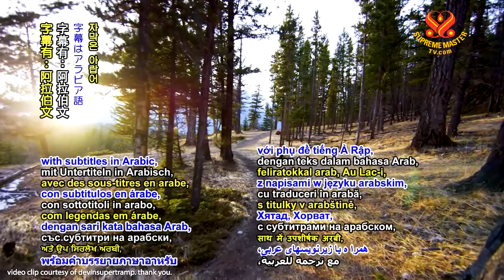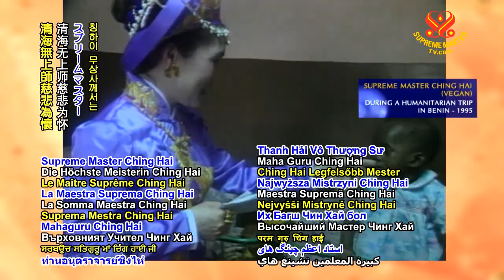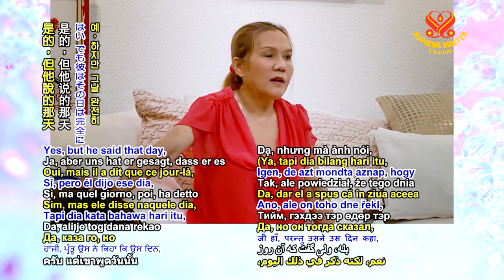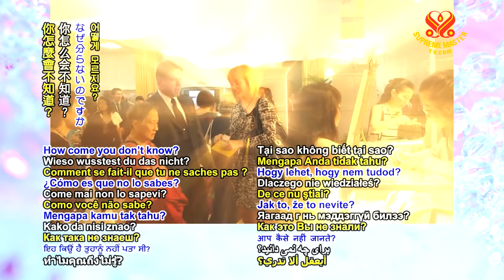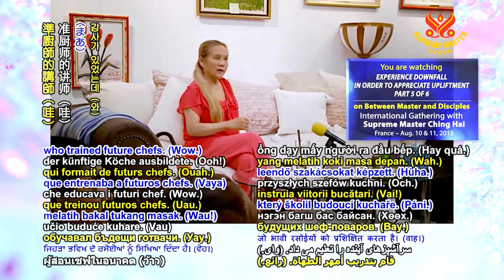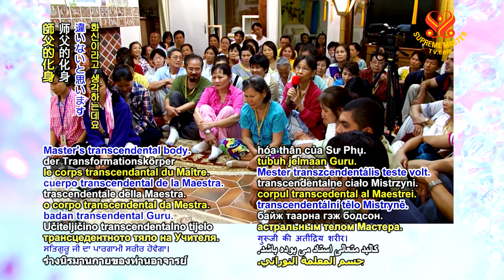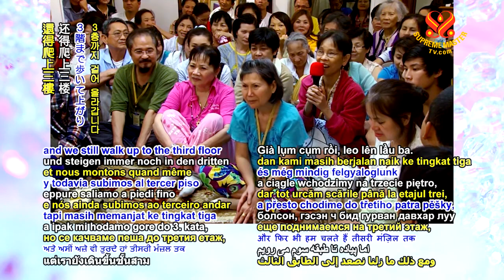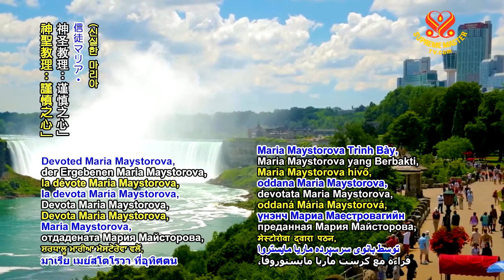Experience Downfall to Appreciate Upliftment＃5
I’m glad that everyone is helping, from the far corner of the universe to the nearby, to the Earthlings. Everybody seems to do something right. Helping somehow, in their capacity, to maybe give seminars or lectures or encouraging people to be good, to be vegetarian. Nowadays a lot, a lot, more than before. “Master takes care of everything.” “This is gifted by you, Master.” No. When you meditate a lot, everything is good. It’s true. When you pray to your own God power inside, everything turns out well.